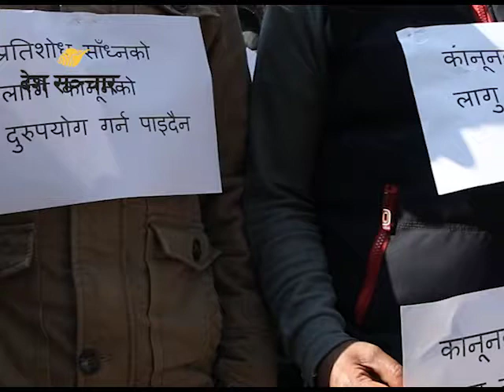नवराज सिलवाललाई कुर्सीमा भएका पहुँचवालाले फसाउने काम गर्दैछ।Deshsanchar